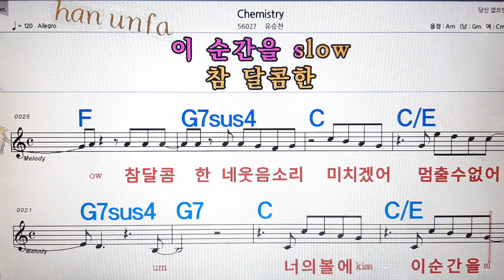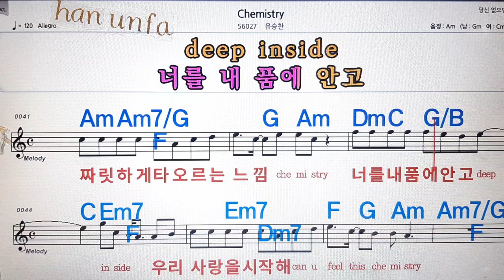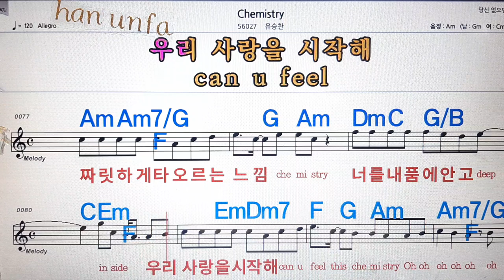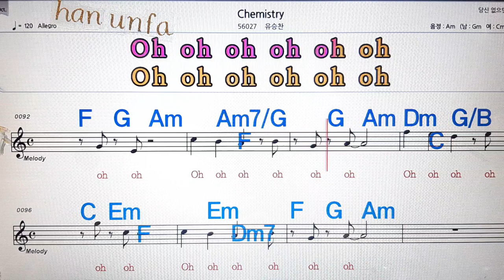Chemisty/유승찬💋노래방, 통기타 , 코드 큰악보, 가라오케, 반주💖Karaoke, Sheet Music, Chord, MR